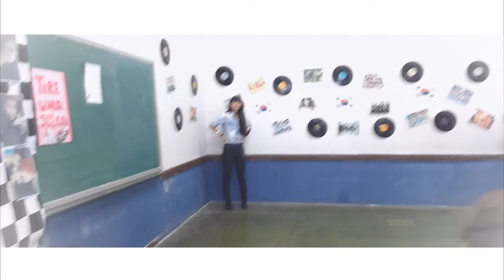【Dance apresentation】Intro + YSMF + Dr. Pepper【Hikari】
Apresentação de dança no Colégio Presidente Médici na sala K-Pop, organizada pela Viih~ :3 \õ/

Música: Bassnectar - Bass Head + YSMF (Adriano Canzian remix) + Diplo x CL x RiFF RAFF x OG Maco - Doctor Pepper
Coreografica: Yuyu (Tokyo Ge Ge Gay), Aya Sato x Bambi (YSMF) e Mina Myoung. (Doctor Pepper)